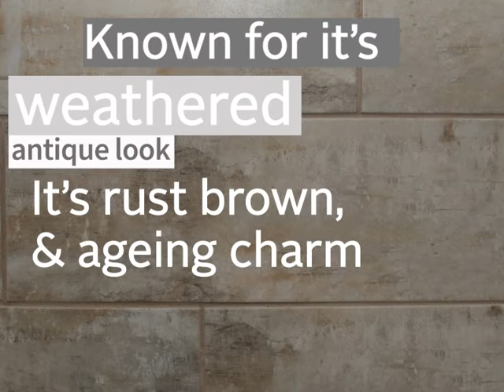Kilimanjaro Paternoster Beige EcoTec Matt Porcelain Floor Tile - 660 x 220mm - VT1KPA30601E